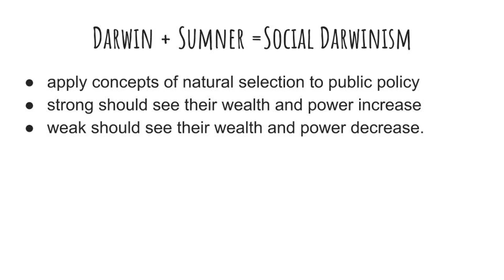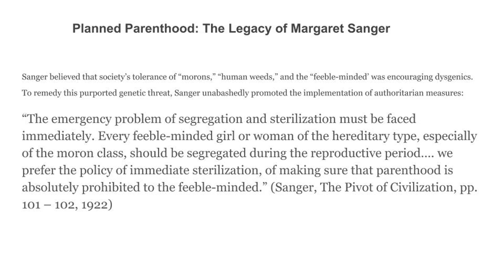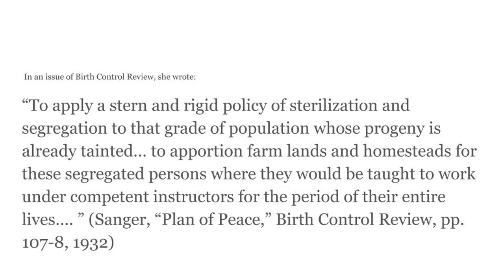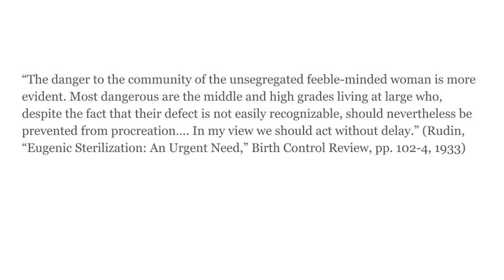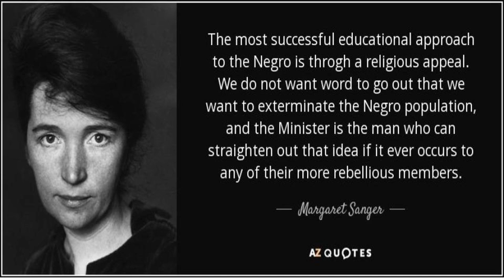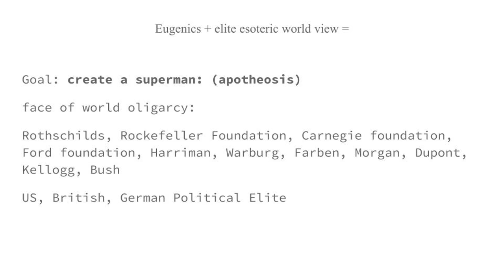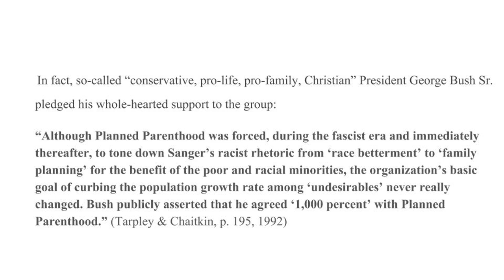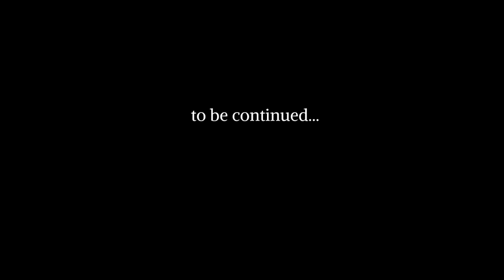Biopolitics & Depopulation (#65)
Explores the policy roots (Social Darwinism) of the depopulation agenda, focus on Margret Sanger...